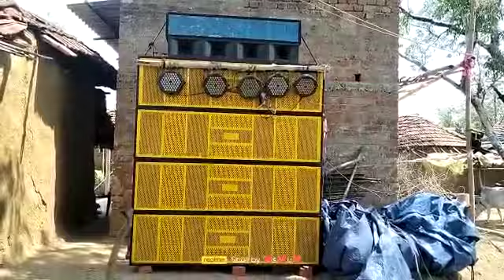Dj sarzen production New setup 2023.sound testing time.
dj sarzen new setup 2023
dj sarzen full setup 2023